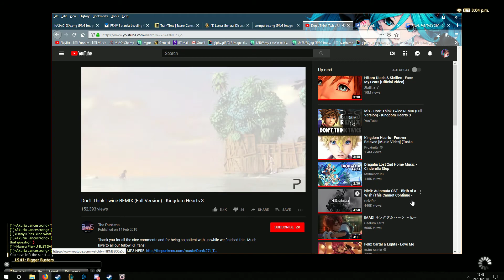Final Fantasy XIV A Realm Reborn 2019 03 24 19 44 06 06 DVR